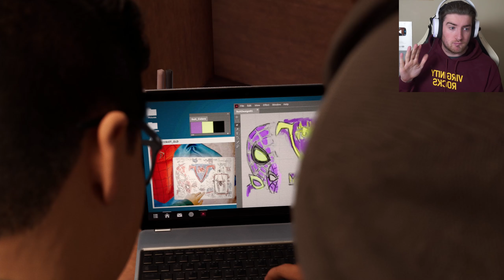Marvel's Spider-Man Miles Morales Playthrough - Part 3 - THE TINKERER REVEALED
Sorry for the reupload, Had some issues. Please show some support :)

Review Code Provided By Sony.

MEMBERS:
Wolf Level:  @GameRiot  - UG Outlaw - Sylvain Jamais - Casey Wood - Steve Kennedy - Mickey Finn - Norwegian Viking - NoTouchyDaHutchy - Sam Sisson - Bass Jvnkie - FilthyGaming0815 - Logan Cecchine - Alex Dyter - Carter Noskey - Mike Stanley - Steven McCarus - Aaron Phillips

Hound Level:  @Alyska  -   @MDG  - Thiago - Daxman - DOCD - Lianne - Brent Clapper - Rocky - Macximus - Hei - Echo Phoenix - Byrne Z - Chris Riches - JW - Sean Hanlon - Bryson Ostepchuk - Sam Roeber - Mark Bull - ScMityy07 - LouTV - Josh Pittman - Jack Kopanski - Aditya Katti

Puppy Level: Rob Diton - Chriss Erik - Pani Ka - Christian Cryder - Kyle Culleton - Terence Morrissey - RealFreezd - Topi Aaltonen - Damien Pienaar - Adam - Benjamin Guzman - Hoe Joe Cinco - Pat Strife - Jake Spivey - Billy Kiernan - Av3rage Snip3r - Jesse Kemp - Gary Palmer - Michael Mcnabb - Stan Chelstroydan - Deej Johnstone - Keith Yeoman - CuBez ORB - Blackout2189 - Ernie Arnold - Austin Fannin - Tim De Brine - Chris Spiese - Chandler Medlin - Dustin Hatlee - James Daly - Luke McGrath - FlyghtSuitJ - Johannes Karf